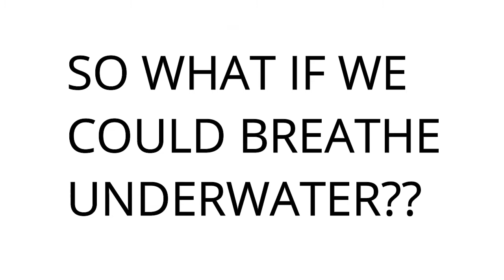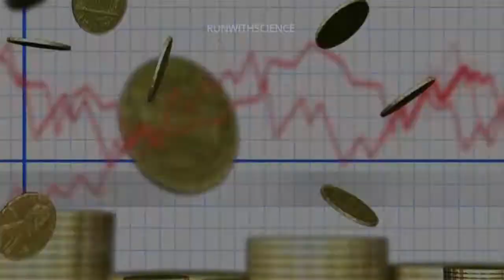क्या होता अगर हम पानी के अंदर सांस ले पाते | What if we could breathe underwater ?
RUN WITH SCIENCE - EPISODE 63
TITLE - अगर हम पानी के अंदर सांस ले पाते तो क्या होता  What if we could breathe underwater ?

- VIDEO SUMMARY-

We all know that breathing in underwater is impossible for humans without Oxygen cylinder.
Only Divers can breathe under water for 5-10 minutes. But as You know that,In RUNWITHSCIENCE, Everything is Possible. Today, i 'm going to give you power of Breathing till the end of the video.
In this video, You will experience How a Humanity Will Develop when We will Get the Power to Breathe Underwater.